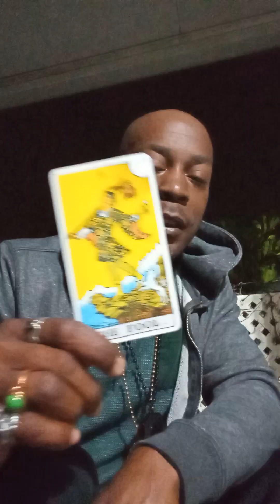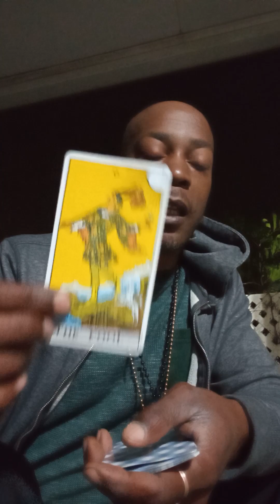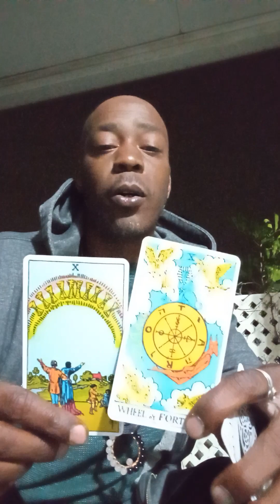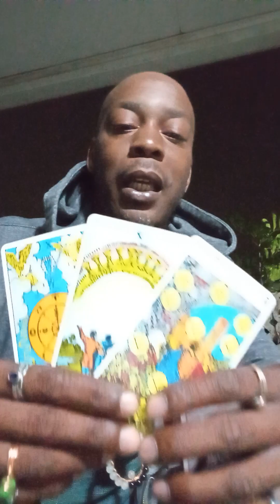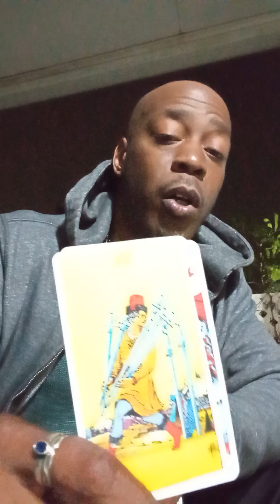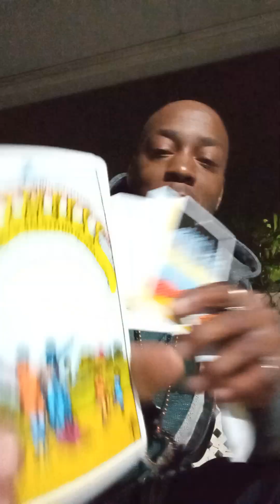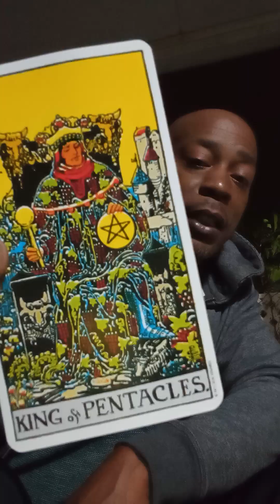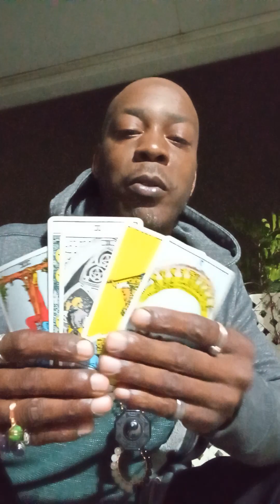Dee's Divine Tarot 411:🔥☯️🔥Capricorn Collective🔥♑🔥 Weekly Reading January 20th-27th⭐✨⭐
Capricorn Collective 🔥♑🔥
Weekly Reading January 20th-27th⭐✨⭐